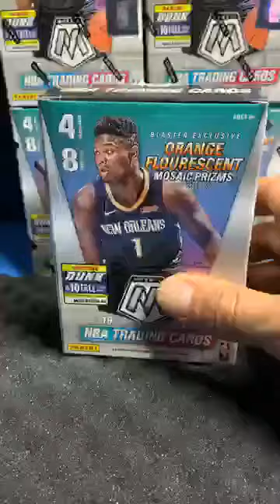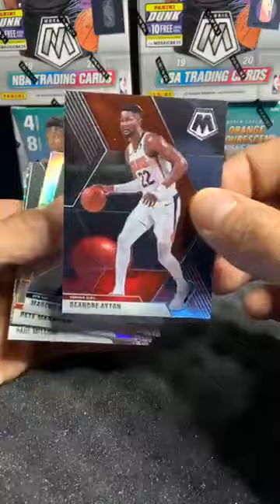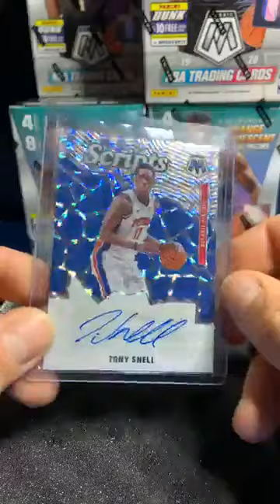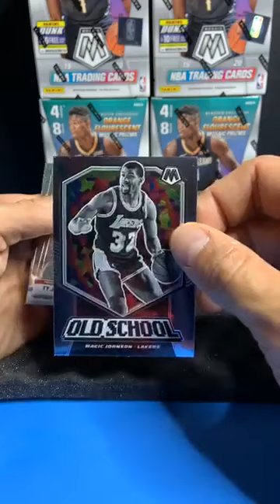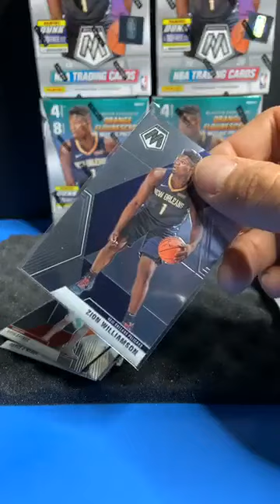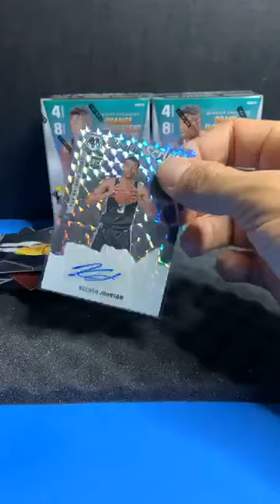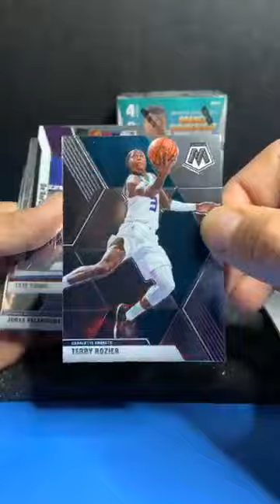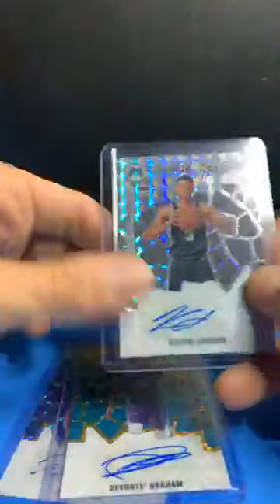6/5 Zion Mosaic SOLID HIT GENESIS!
Zion Mosaic SOLID HIT GENESIS! 10 Blaster Box break of Mosaic!